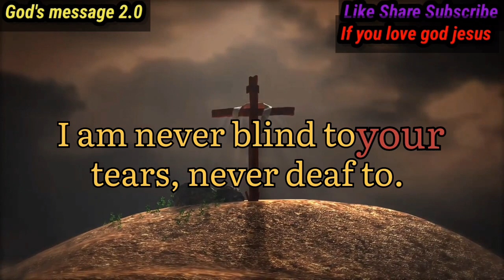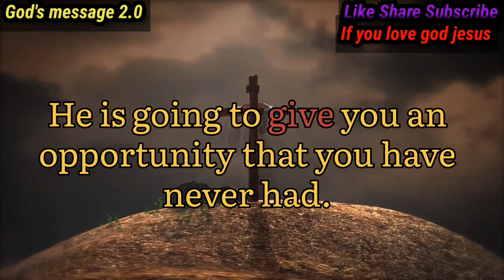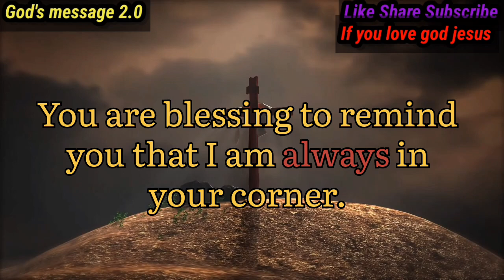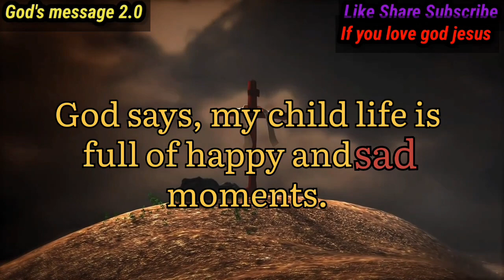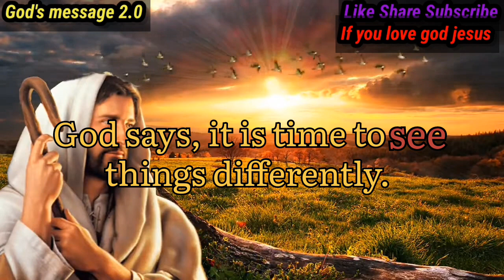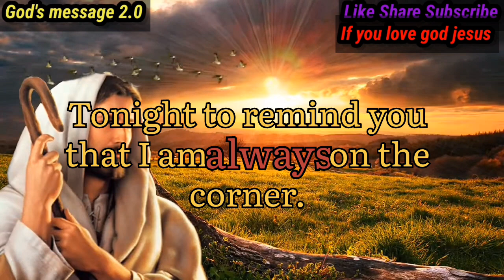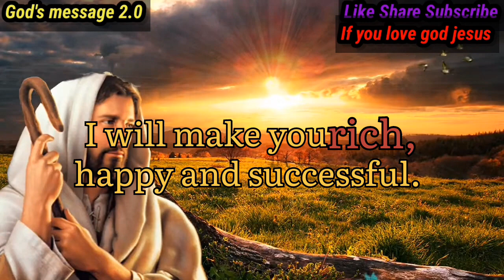11:11☺️ Today If you hear me | I will give you money, new home| Amen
Today's God message if you listen me I will give you new house and more money#god

Includes these searches

1.Gods Message Now

2.God Message for You

3.God's Message today

4.God helps

5.Godly quotes

6.Bible Quotes

7.God Message Tarot

8.Financial abundance

9.God's message for you today

10.Urgent message from God

11.Angels message

12.Jesus message

13.Godly quotes

14.Lord Helps

15.Jesus quotes

16.God

17.God message

18.Jesus

19.Jesus message

20.God messages

21.Urgent message from God

22.Jesus says

23.Angel Signs

24.God msg

25.Angels message

26.Universe message

27.Money miracle

28.Life quotes

29.Faith quotes

30.Universe message

31.Angel message

32.God Message For You Today

33.God says

34.Positive life affirmation

35.1111

36.Inspirational message

37.Faith and blessings

38.God's love and protection

39.Spiritual guidance

40.Overcoming challenges

41.Belief and trust

42.Inner strength

43.Positive mindset

44.Self-improvement

45.Emotional healing

46.Personal growth

47.Faith in adversity

48.Divine love and grace

49.Spiritual journey

50.Hope and encouragement

51.Finding purpose

52.Motivational speech

53.Self-worth and self-esteem

54.Divine guidance

👉healing messages

👉when god calls you to do something

👉this will happen when you trust god's

timing

👉god is giving you too many signs

👉god's healing word

👉a powerful prayer for god's help

👉new jesus message

👉godly messages of inspiration

👉jesus english short messages

👉morning message from god

Credits - elevenlabs.io